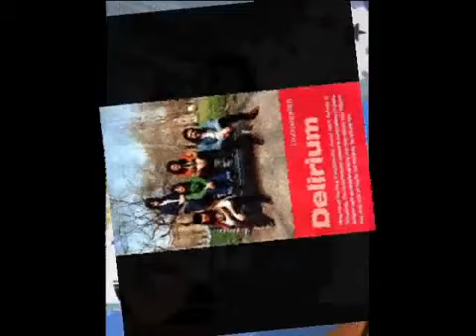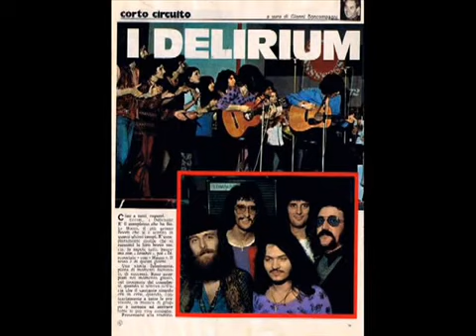Delirium - Dolce Acqua (Full Album, 1971)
Italian progressive rock band. Tracklist: Preludio (Paura) 00:00 Movimento I (Egoismo) 03:39 Movimento II (Dubbio) 08:10 To Satchmo, Bird and Other Unforgettable Friends (Dolore) 11:36 Sequenza.

Album - FonitCetra I DELIRIUM IVANO FOSSATI: Voce solista, flauto, chitarra acustica, flauto dolce, flauto elettrico, armonica MARCELLO REALE: Basso elettrico, voce PEPPINO DI SANTO: Batteria,.